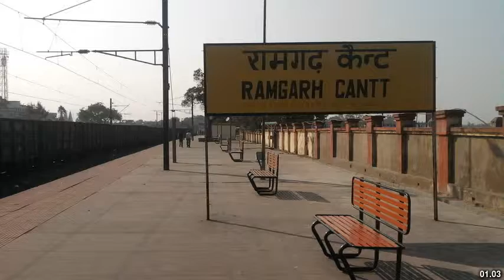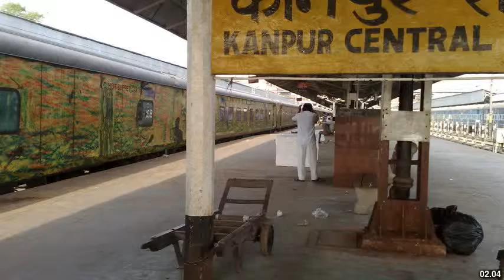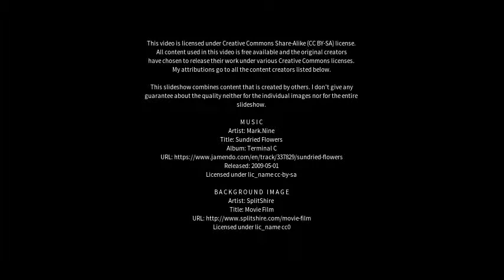Best places to visit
Best places to visit - Gomoh (India) Best places to visit - Slideshows from all over the world - City trips, nature pictures, etc.